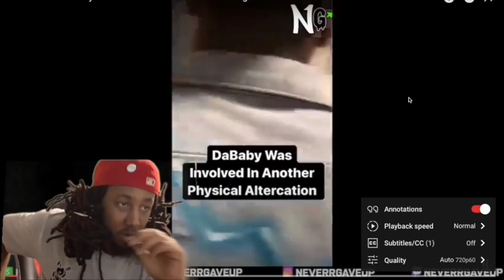DaBaby Get Into Fight Backstage W/ His Artist WISDOM!!!